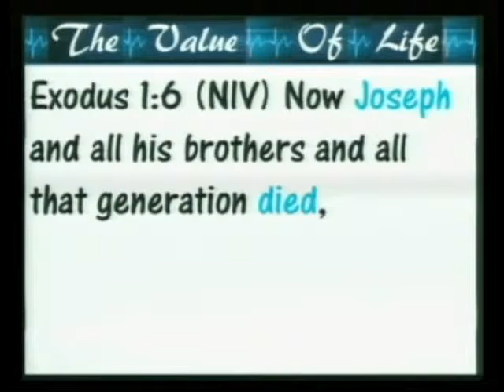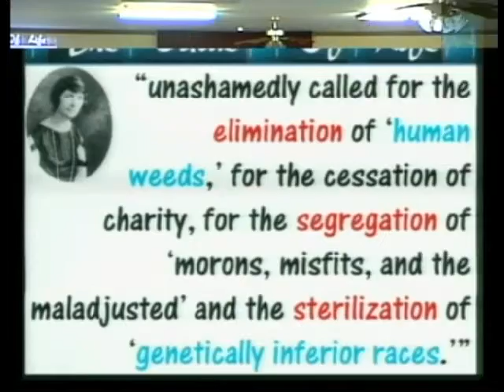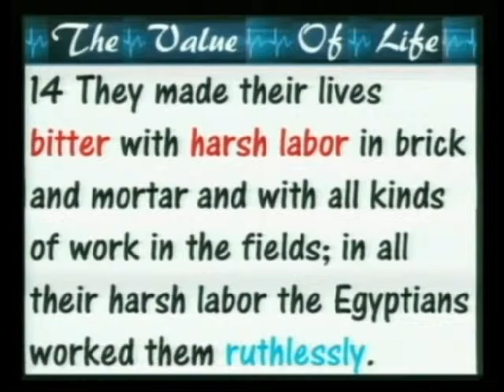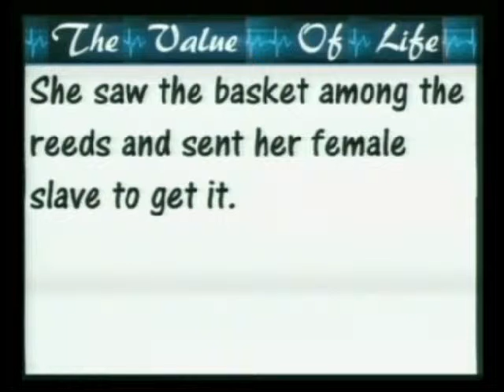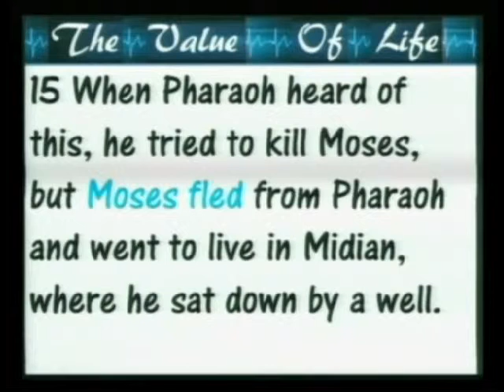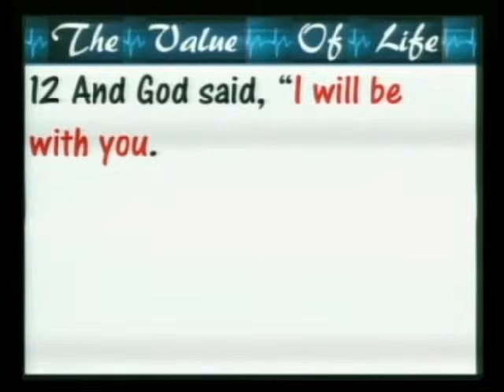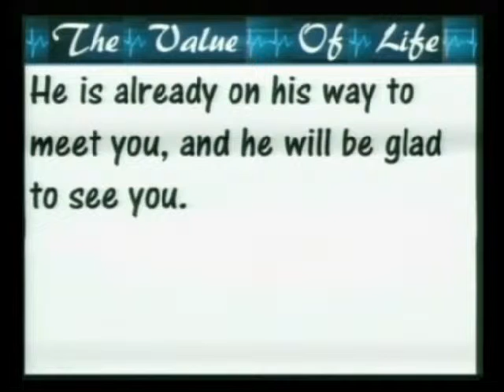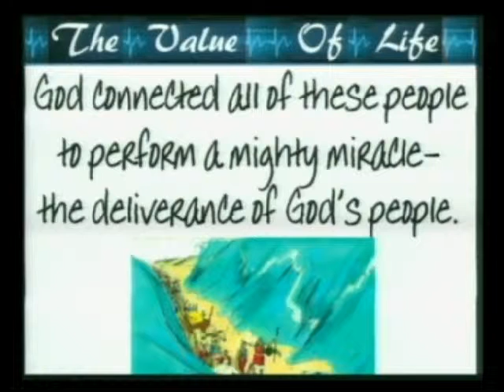The Value of Life & Moses